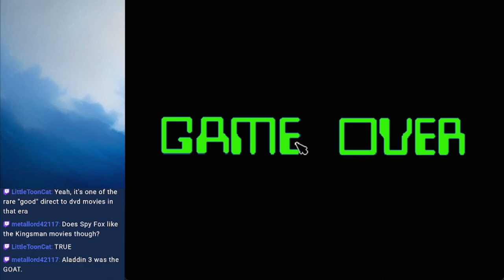THE DISNEY SEQUEL PROBLEM - Spy Fox in Hold the Mustard Blind Stream 4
A lot of these levels are the same, so I spent most of it ranting about Disney sequels and the live action remakes.